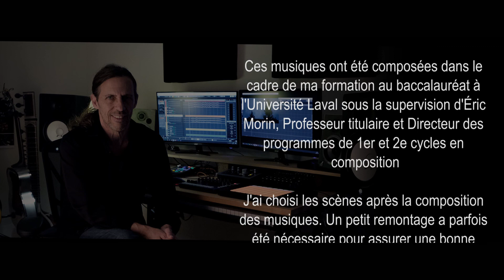Alain Audet - Mes musiques de film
Le cinéma regorge de scènes typiques auxquelles sont associés  des paramètres musicaux  caractéristiques utilisés par  les compositeurs.
Voici quelques musiques composées lors de ma formation en musique de film et  pour lesquelles j'ai choisi des scènes  bien connues, pour le simple plaisir.

Photos : Christine Simard
Montage : Alain Audet

Si vous désirez utiliser ma musique dans vos projets, vous pouvez vous la procurer sur le site Pond 5

Ces musiques ont été composées dans le cadre de ma formation au baccalauréat à l'Université Laval sous la supervision d'Éric Morin, Professeur titulaire et Directeur des programmes de 1er et 2e cycles en composition

J'ai choisi les scènes après la composition des musiques. Un petit remontage a parfois été nécessaire pour assurer une bonne synchronisation

La simulation d'orchestre a été réalisée avec les instruments virtuels  Studio Orchestra de Spitfire audio

Merci
Columbia Pictures : Spiderman
Lucas film Ltd. : Star Wars
Warner Bros. : The Joker - The Matrix